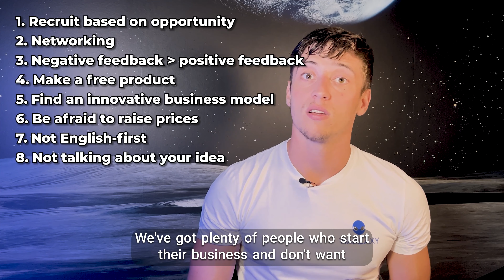21 Mistakes to Anticipate when Launching a Start-up (by Toinon Georget)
Toinon gives you his checklist of mistakes to anticipate when launching your start-up. 21 mistakes he himself experienced when he launched his company 5 years ago. 🥵

Discover the mistakes not to repeat when you launch your box while following the story of Waapi, Toinon's box, known under the name "Waalaxy".

You'll find mistakes like...
- Drawing up a business plan,
- Hiring interns,
- Focusing on the legal aspect,

Would you like to get in touch with Toinon?

Discover the mistakes to anticipate and save time! 🚀

00:00 Introduction
00:37 Wanting to serve all use cases
01:58 Focusing on the competition
02:49 Guessing what prospects want
03:52 Rely on an incubator
04:57 Draw up a business plan
05:39 Start-up competitions
06:11 Rely on public money
07:10 Accept interviews from journalists
08:05 Join forces out of opportunity
09:02 Take on trainees out of convenience
09:29 Don't get coaching when first recruited
10:17 Focusing on the legal aspect
10:38 9 other mistakes we've made